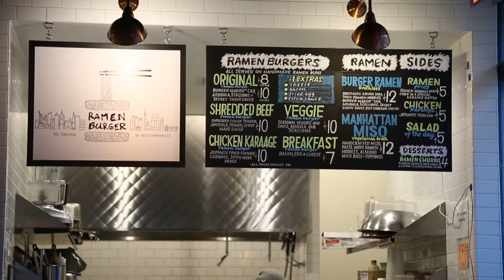Book Cooks: Greenlight Bookstore Presents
Eric Demby (Brooklyn Flea, Smorgasburg, Berg'n) discusses Greenlight Bookstore's Book Cooks series. Kicking off with Max and Eli Sussman (Mile End) talking about their new cookbook, Classic Recipes for Modern People.